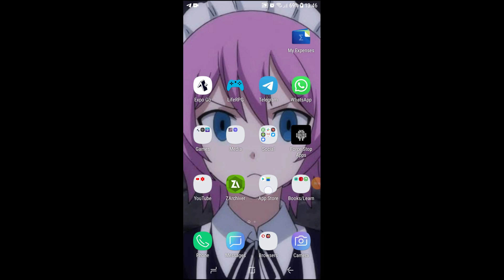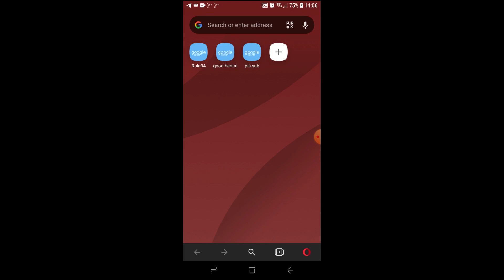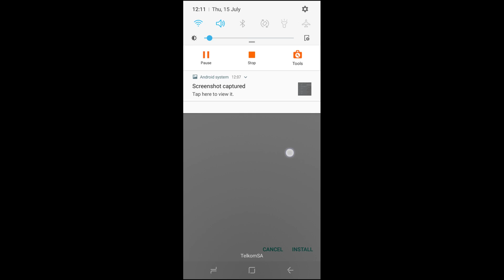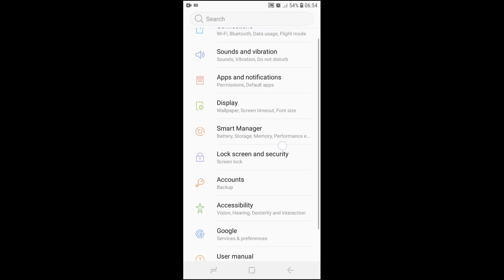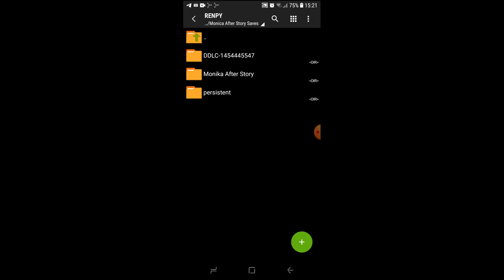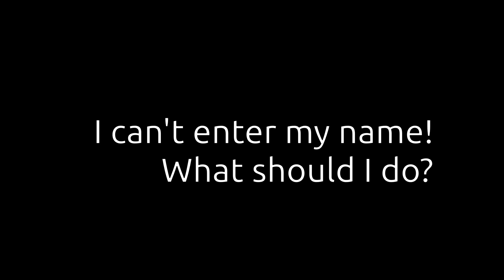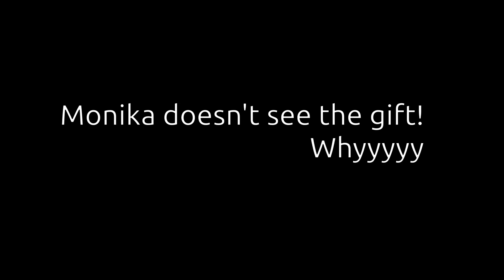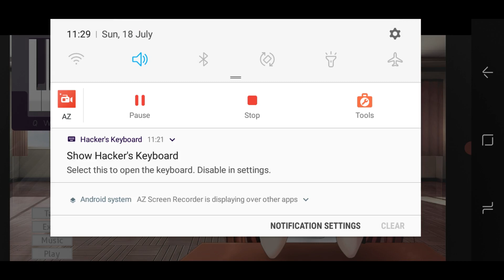How to get Monika After Story on Android! + Play the piano and restore a backup!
Monika After Story on Androids latest version! This new version features some fixes and UI improvements. In this video I show you how to download and install the game and also play the piano and restore Monika from a previous save!

Timestamps:
00:00 - Intro
00:28 - Requirements
00:50 - Hackers Keyboard (Piano)
01:15 - ZArchiver
01:41 - Telegram (optional)
01:55 - Download (Method 1)
02:19 - Download (Method 2)
03:12 - Finding the game
03:50 - Installing
04:46 - Keyboard Setup (Piano)
06:17 - Restoring Monika from save
09:26 - FAQs
11:54 - Playing the Piano
12:35 - Outro

Telegram (method 2): Message @Copyrighted_bot the following: /get_mas

Unfortunately this will probably be the last time I create a MAS video... I might do more, but who knows?